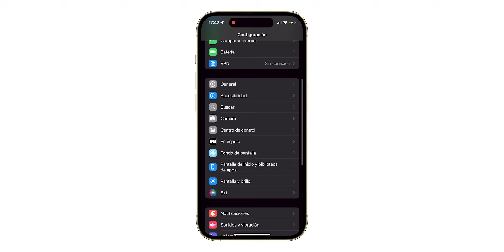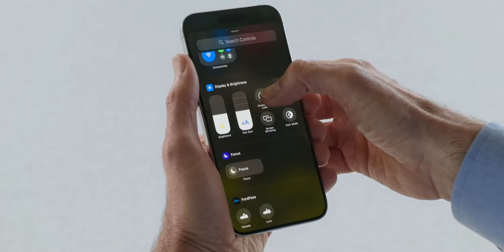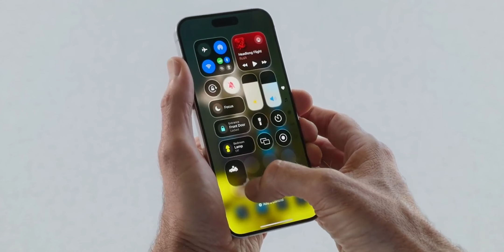iOS 18 OFICIAL Así PUEDES INSTALARLA Antes de TIEMPO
Para el lanzamiento oficial de iOS 18 solo faltan una semana pero si no quieres esperar ya puedes instalar la versión oficial antes de tiempo